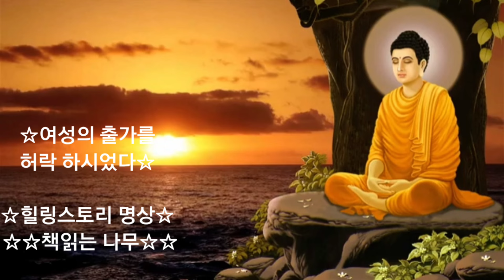☆☆☆불교성전10부 "여성의 출가를 허락 하시었다"불교크리에이터 법공양☆☆☆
불교 성전 "여성의 출가를 허락 하시었다"